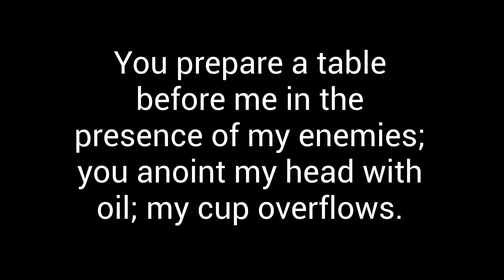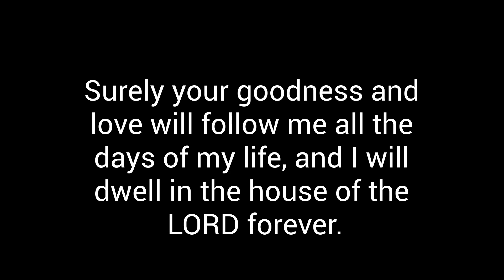K & 1st Grade Class Chapel - 5/21/2020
This is Kindergarten and 1st Grade's class chapel from May of 2020.